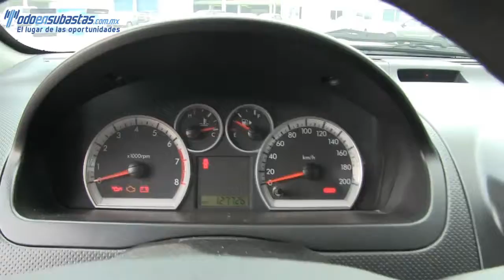194645 Chevrolet / Aveo / 2013